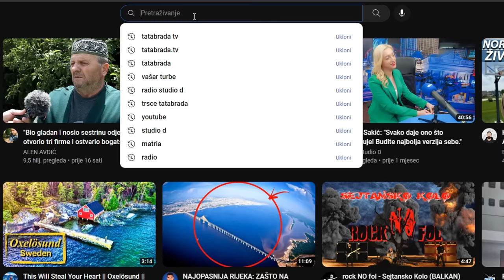Veseli Fata i Ibro: ON JE MENE OTEO! Nemoj to pričat...IZAZVALA ME!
ĆEHAJE B.B,
Srebrenik 75350